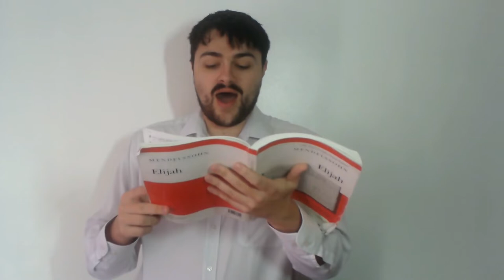One man Elijah - Arise, Elijah - O rest in the Lord - He that shall endure to the end - Mendelssohn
One man sings 'Arise, Elijah', 'O rest in the Lord' and 'He that shall endure to the end' from Mendelssohn's Elijah

Lyrics:

An Angel

Arise, Elijah, for thou hast a long journey before thee. Forty days and forty nights shalt thou go: to Horeb, the mount of God.

Elijah

O Lord, I have laboured in vain; yea, I have spent my strength for naught. O that Thou wouldst rend the heaven, that Thou wouldst come down; that the mountains would flow down at thy presence, to make thy name known to thine adversaries, through the wonders of thy works! O Lord, why hast Thou made them to err from thy ways, and hardened their hearts, that they do not fear Thee? O that I now might die! O that I now might die!

An Angel

Oh rest in the Lord, wait patiently for Him, and He shall give thee thy heart’s desires. Commit thy way unto Him, and trust in Him, and fret not thyself because of evil-doers.

Chorus

He that shall endure to the end, shall be saved.